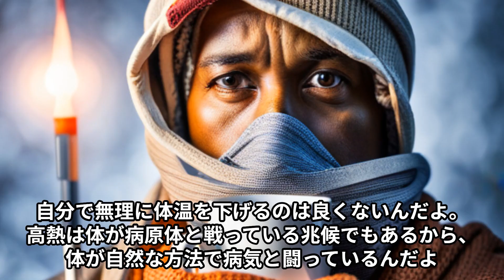体温計って42℃までしか測れないの！？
このチャンネルでは日常の役に立つ雑学からそうでないものまで紹介しております。